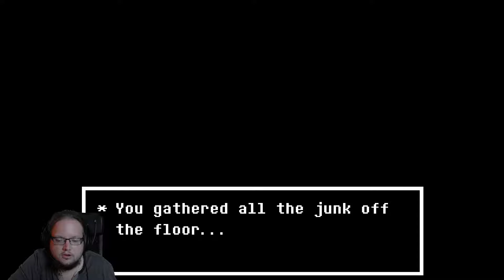Deltarune Chapter 2 Full Playthrough - Part 1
Footage from livestream, so I can`t edit out downtime. Apologies.